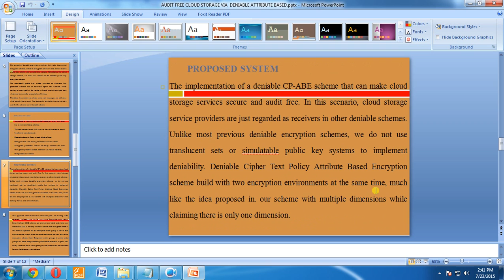IEEE 2015 DOTNET AUDIT FREE CLOUD STORAGE VIA DENIABLE ATTRIBUTE BASED ENCRYPTION